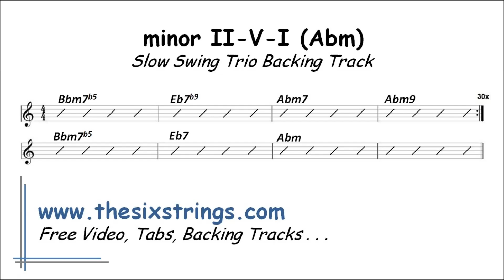Minor II-V7-I Jazz Backing Track (Abmin) - 202 Slow Swing Trio